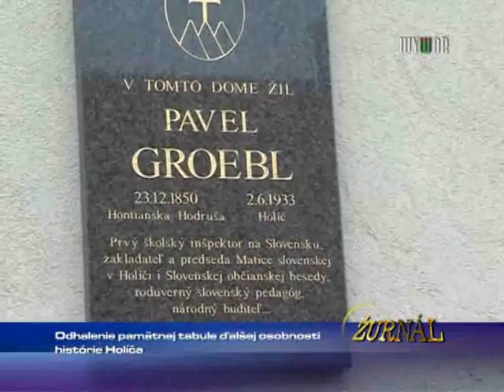Odhalenie pamätnej tabule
1523